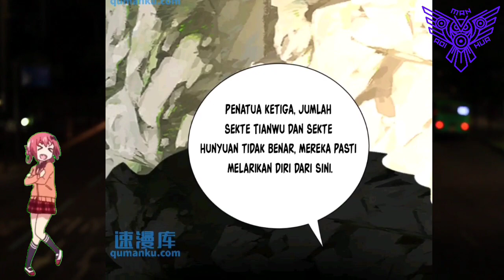Pengejaran ™ Miss Nine Doctor Chapter 278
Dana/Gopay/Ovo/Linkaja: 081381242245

COPYRIGHT / LICENSING